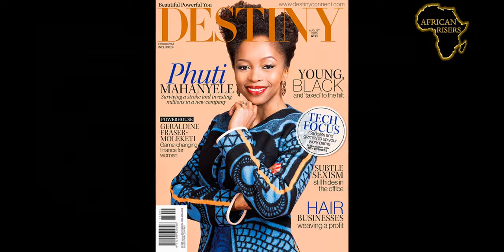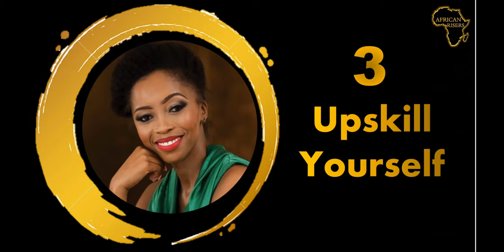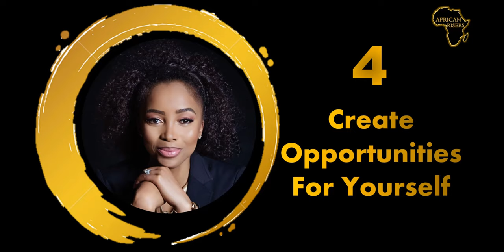Phuti Mahanyele Dabengwa | Top CEO in Africa | How To Be Excellent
Learn from one of the Top CEOs on the African Continent, Mrs Phuti Mahanyele-Dabengwa. She is currently the CEO of Naspers South Africa and former CEO of the Shanduka Group. Here is Phuti’s Top 10 Sucess Tips on how to be excellent.

1. Be Bold
2. Surround Yourself with the best
3. Upskill Yourself
4.Create Opportunities for Yourself
5. Make it possible
6. Do the detailed work
7. Aim to make a difference
8. Choose your wars
9. Respect People
10. Do things that bring you joy

Continue to spread the spirit of Excellence.